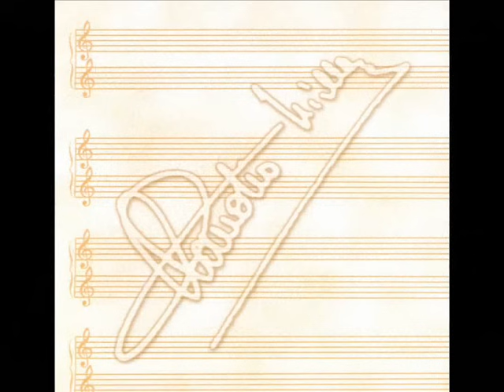MINIERA (CLAUDIO VILLA -CETRA 1974).wmv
Canzone che furoreggiò negli anni '30 . E' la prima a sfondo sociale. Composta da un binomio eccezionale (Cherubini - Bixio) al quale si devono, per la maggior parte, i successi storici della canzone italiana. Miniera , oltre che da Villa per l'Antologia della Canzone Italiana n. 3 del 1974 - CETRA, è stata incisa da Nilla Pizzi, Luciano Tajoli. Luciano Virgili, Achille Togliani, Aurelio Fierro e tanti altri. Bella e moderna nella orchestrazione di GIANCARLO CHIARAMELLO l'incisione di Villa. Dedicata a GIUSEPPE COLASANTI.
MINIERA
B. CHERUBINI - C.A. BIXIO
All'or che In ogni bettola messicana
ballano tutti al suono dell' avaiana,
vien di lontano un canto così accorato:
è il minatore bruno laggiù emigrato,
la sua canzone sembra d' un esiliato
Cielo di stelle, cielo color del mare,
tu sei lo stesso cielo del mio casolare.
Portami in sogno verso la patria mia,
portale un cuor che muore di nostalgia.
Nella miniera è tutto un baglior di fiamme,
piangono bimbi, spose, sorelle e mamme.
Ma a un tratto il minatore dal volto bruno
dice agli accorsi: se titubante è ognuno,
io solo andrò laggiù che non ho nessuno
E nella notte un grido solleva i cuori,
mamme son salvi tornano i minatori.
Manca soltanto quello dal volto bruno,
ma per salvare lui non c'è più nessuno.
Va l'emigrante ogn'or con la sua chimera,
lascia la vecchia terra, il suo casolare
e spesso la sua vita in una miniera.